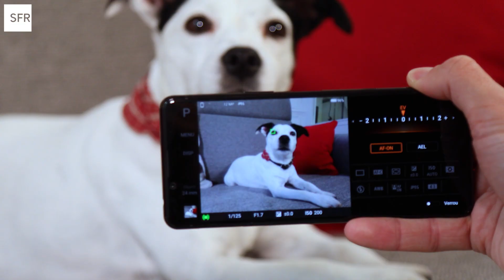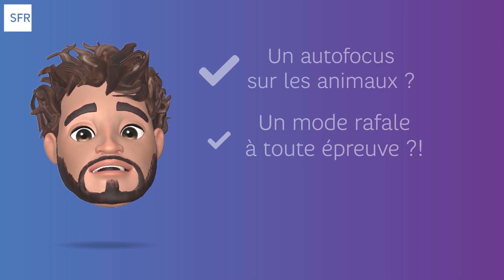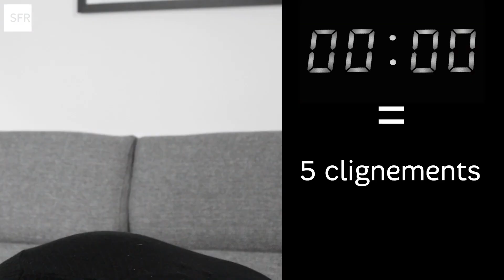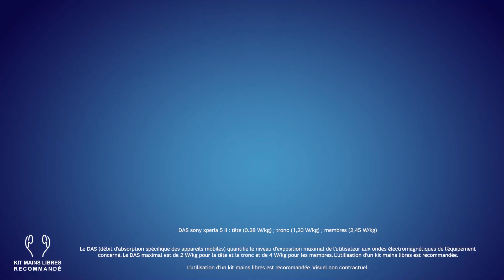Découvrez le Sony XPERIA 5 II - Ft TheiCollection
TheiCollection nous présente le Sony XPeria 5II !
Un mobile à la pointe de la technologie : Autofocus sur l’œil en temps réel, mode rafale jusqu’à 20 images par seconde sans oublier une expérience gaming unique grâce à son écran 21:9 immersif.
Et bien sûr, il est disponible sur SFR avec tous les avantages du PacteMobile 😉